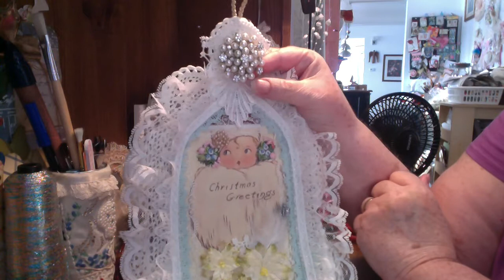Just a chat